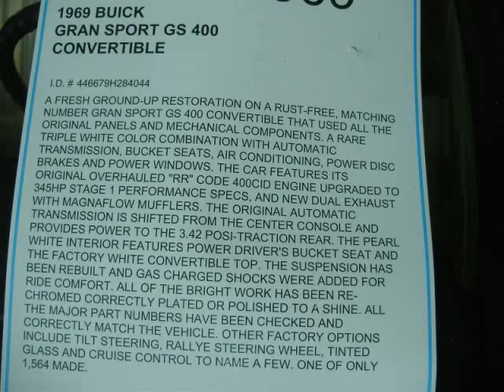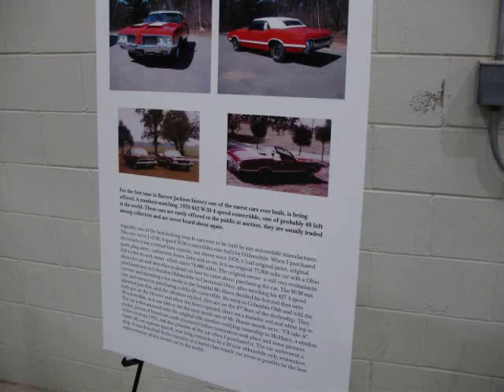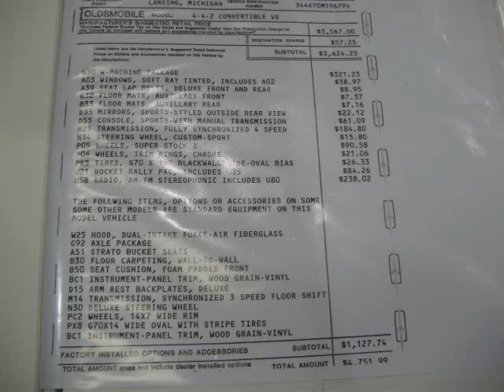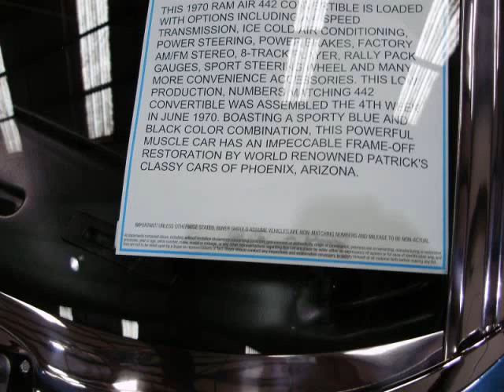2009 Barrett Jackson Auto Auction Palm Beach Florida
BJ auction palm beach Florida